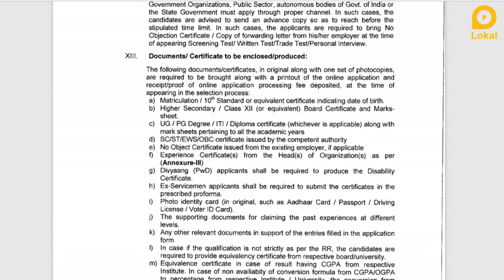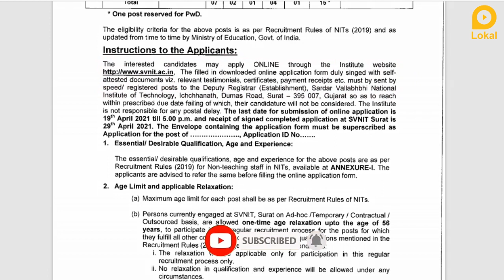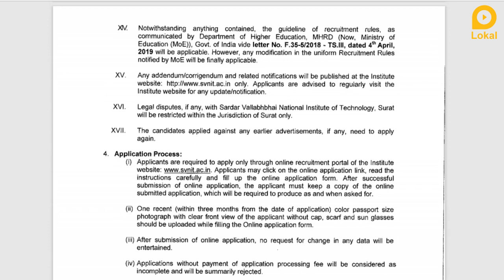12th PASS போதும்! இளநிலை உதவியாளர் வேலைகளுக்கு ரூ.23,100 முதல் சம்பளம் SVNIT VACANCY 2021 in Tamil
12th PASS போதும்! இளநிலை உதவியாளர் வேலைகளுக்கு ரூ.23,100 முதல் சம்பளம் SVNIT VACANCY 2021 in Tamil

சர்தார் வல்லபாய் தேசிய தொழில்நுட்ப நிறுவனத்தில் இளநிலை உதவியாளர் உள்ளிட்ட பதவிகளுக்கு வேலைவாய்ப்பு அறிவிப்பு  வெளியாகியுள்ளது. இந்த வேலையின் விவரங்கள் என்ன ? கல்வி தகுதி என்ன? என்பன இந்த வீடியோவினில் தெளிவாக விளக்கபட்டிருகிறது. மேலும் வீடியோவில் எவ்வாறு விண்ணபிக்க வேண்டும் என்ற செயல்முறை விளக்கமும் கொடுக்கப்பட்டுள்ளது. உங்கள் அனைத்து சந்தேகங்களையும் தீர்க்க, வேலையினை பற்றிய முழு விவரத்தையும் அறிந்திட, வீடியோவினை முழுவதுமாக காணுங்கள்!

Sardar Vallabhai National Institute Of Technology has announced recruitment. This Notification includes Vacancies for Junior Assistant. What are the details of this work? Are clearly explained in this video. The video also explains the process of how to apply.

1. Lokal Jobs Tamil
2. freejobalert
3. tamilnadujobalerts 2021
4. junior assistant jobs 2021
5. 12th pass government jobs 2021